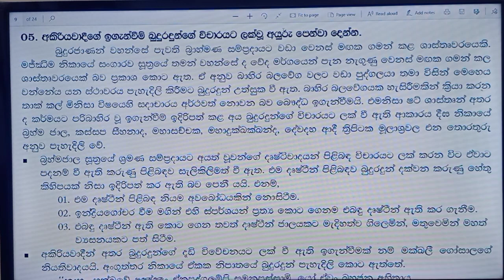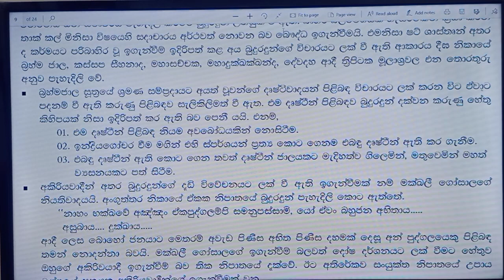බෞද්ධ ශිෂ්ටාචාරය - අකිරියවාදය පිළිබඳ බෞද්ධ විචාරය| Buddhist civilization